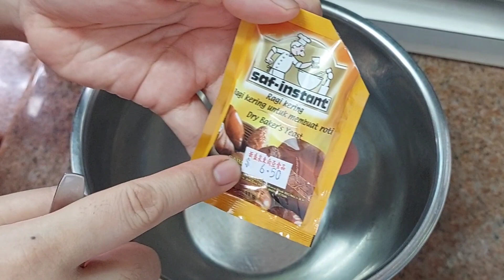resep roti sobek isi coklat takaran sendok tanpa mixzer@liyamenul